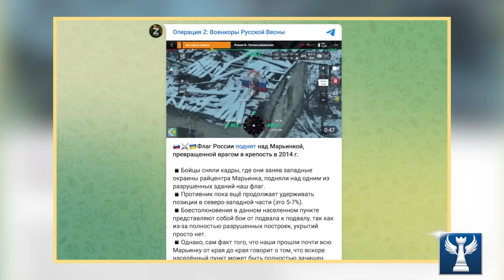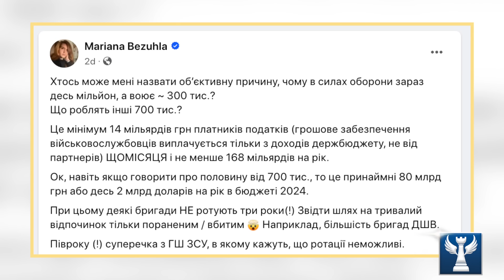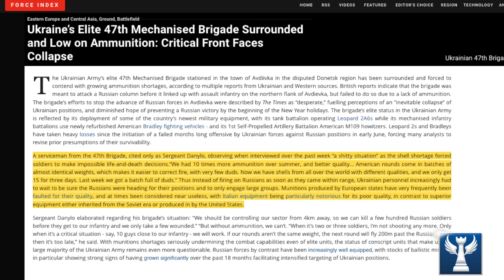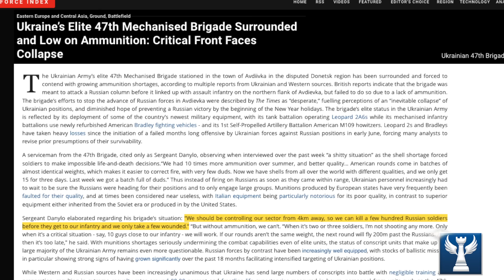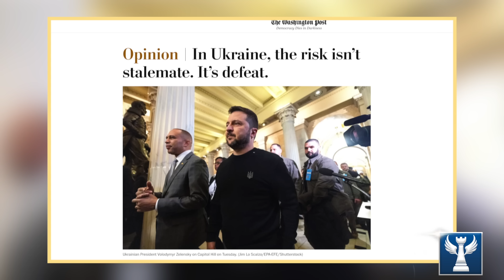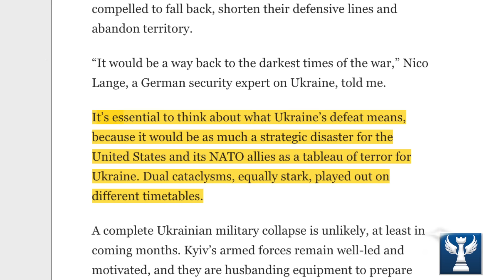Ukraine Nhận Tin Dữ: Lữ Đoàn Tinh Nhuệ Nhất Bị Bao Vây, Thiếu Đạn Dược || Bàn Cờ Quân Sự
Các hướng giao tranh đang có lợi cho phía Nga và hứa hẹn trong năm tới sẽ đem đến các bước tiến mới cho toàn mặt trận. Trong video hôm nay chúng ta sẽ cùng phân tích các diễn biến trên chiến trường cũng như dự đoán số phận các vùng lãnh thổ của Ukaine. Và ngay sau đây sẽ là nội dung chi tiết.